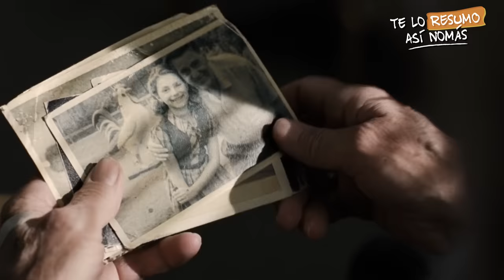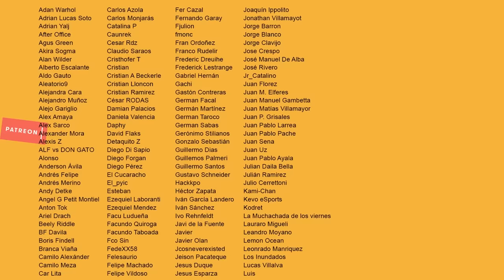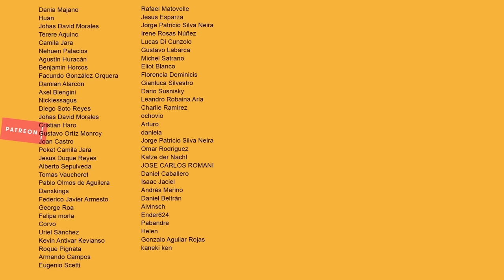The Irishman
Martin Scorsese vuelve a la carga con una película que reune a Robert De Niro, Al Pacino, Joe Pesci, mafia, tiros, conspiraciones, sindicatos, kilos y kilos de CGI y un debate sobre cómo, cuándo y dónde se tienen que ver las películas.